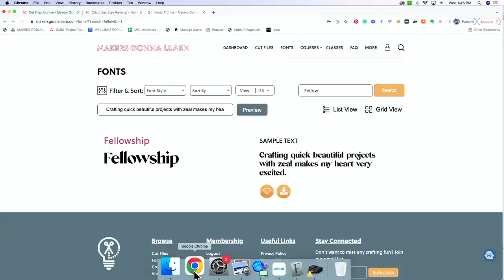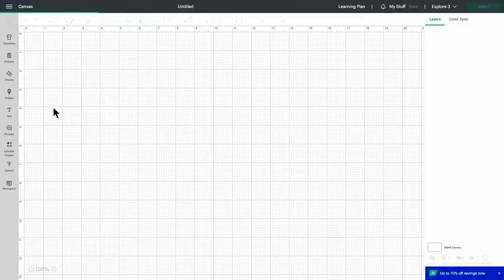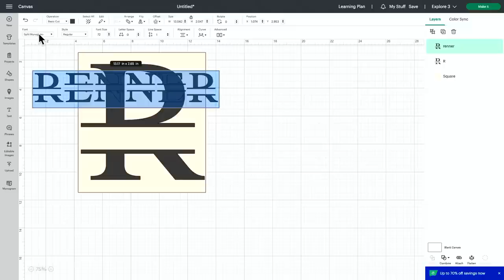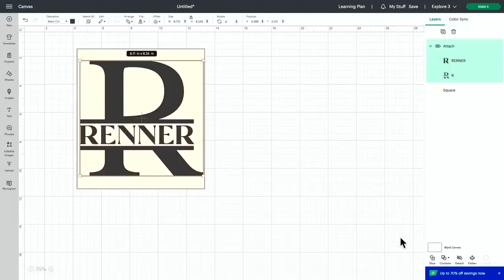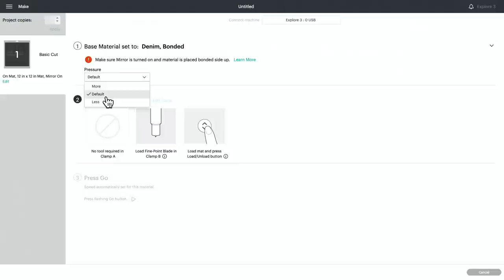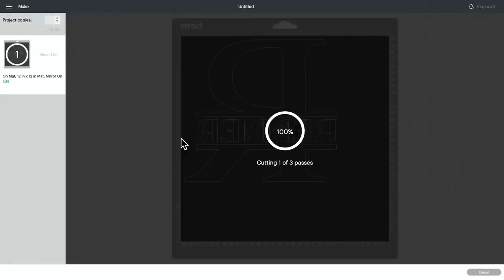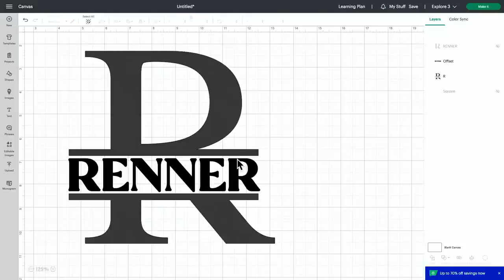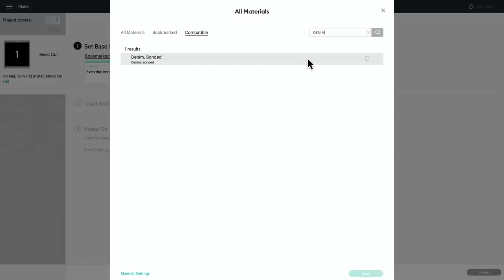VELVET HTV…SAY WHAT?! 😲Cricut Tutorial for Applying Velvet HTV to a Blanket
🤩🤩MAKE-A-THON with MGL? YES PLEASE! HURRY! Join now before the premiums are GONE.

Have you ever heard of velvet heat transfer vinyl? It's a fairly new concept for most Cricut crafters so we decided to test it out and figure out the best way to work with it. If you'd like to learn more about it, join us for this Cricut tutorial for applying velvet HTV to a blanket. It's a really great Cricut project that we think you're going to love. And we'll share our Cricut hacks and tips so you can make one for yourself!

Velvet HTV
Cricut EasyPress Mat
Cricut EasyPress 2, 10”x12”
Measuring Tape
Cricut StrongGrip Mat
Cricut Maker